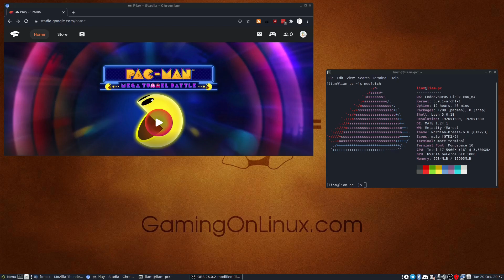PAC-MAN Mega Tunnel Battle - demo footage on Stadia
What seems to be a Stadia exclusive, here's some Linux footage of the new 64-player online PAC-MAN battle royale. Yes that's a thing now.